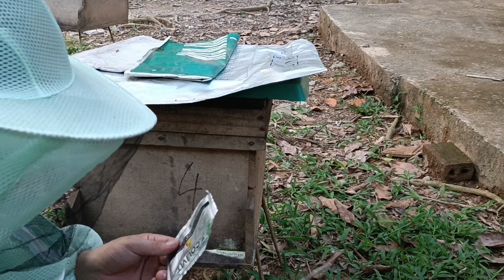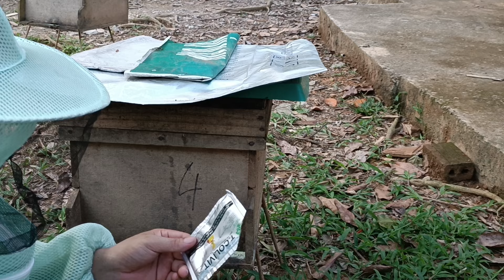Xử lý mũ chúa chia đàn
@NGHIA_VLOGS, Xử lý mũ chúa chia đàn